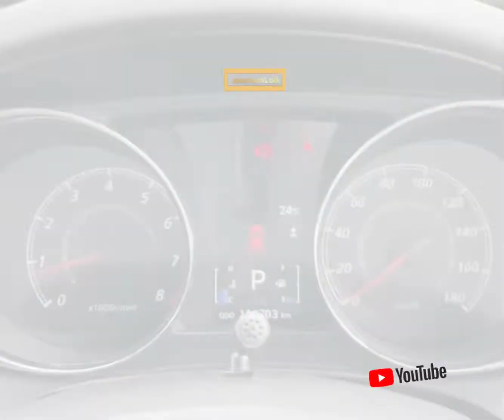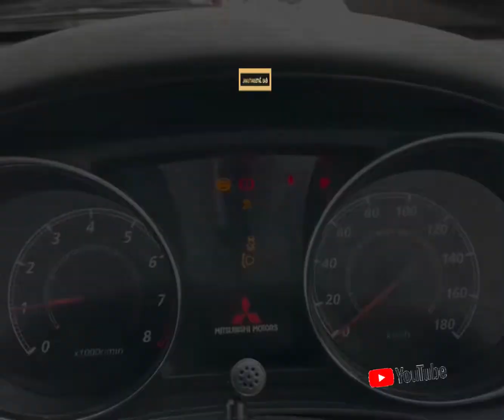RAO ID : 13012 Mitsubishi RVR 2016/02